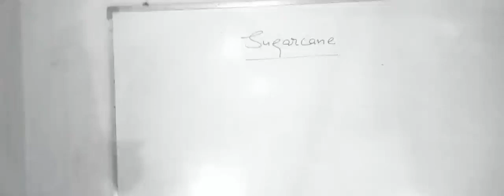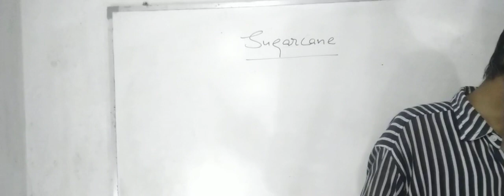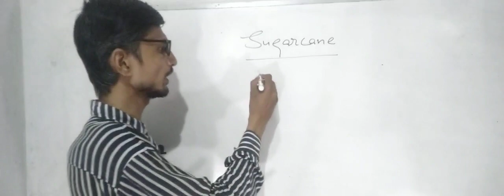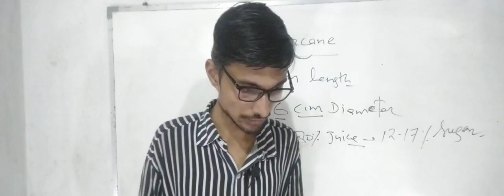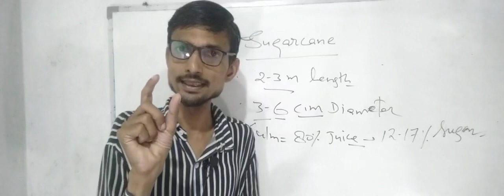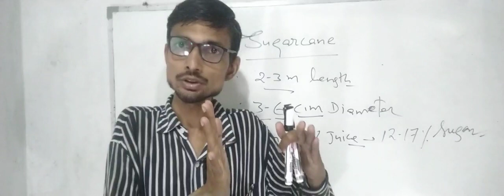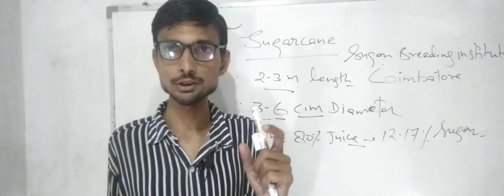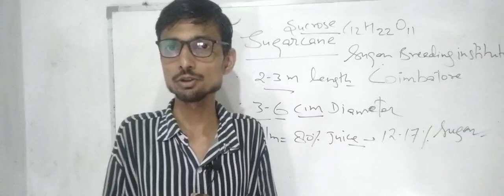Sugarcane| Domestication and Cultivation of Sugar Producing Plants| Botany |BSc Online Class|Rk Sir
Topic: Sugarcane
Unit: Domestication and Cultivation of Sugar Producing Plants
Subject: Botany
Class: BSc Online Class
By: Rk Sir